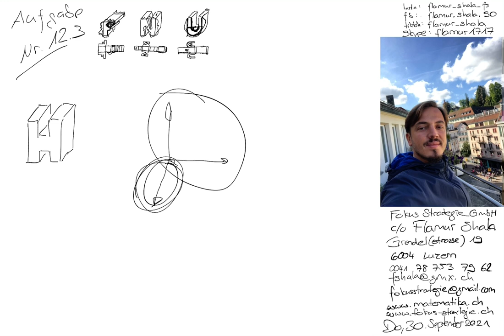Mathematik Luzern | Nachhilfe | 2016 Nr. 12.3 | Aufnahmeprüfung Mittelschule FMS AMS | Flamur Shala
Vorbereitung Aufnahmeprüfungen 2011 bis 2021 | Mittelschule

Skype: flamur1717